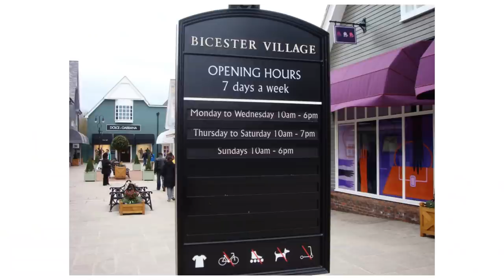GTBank Fashion Weekend 2017 Masterclass Reveal: Sophie Herdley